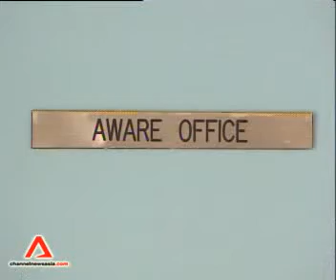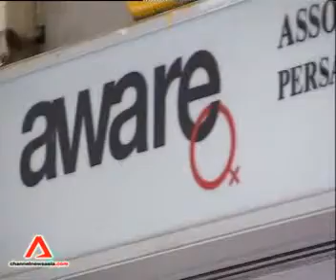AWARE old guard says debate is healthy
Channel NewsAsia  20 April 2009
Members of the old guard will be asking, at the upcoming Extraordinary General Meeting on May 2, questions about the new members' values - which they feel still have not been answered.

Braema added: "This is not a fight as I think everyone likes to see it. This is a simple case of 'we do not understand why you need to do it in the way so far'.

"Right now, it looks like the value system is the same. Then one doesn't need to do all this, one could just come and have volunteered some time ago and be part of the processes."